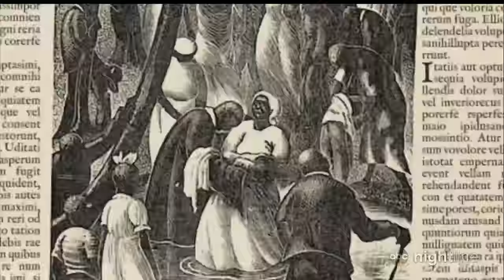'Drunk History' creators on how they came up with the idea for the show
The Comedy Central show's premise involves an inebriated narrator telling stories re-enacted by famous actors and comedians, who are sober and lip syncing to their drunken counterparts.